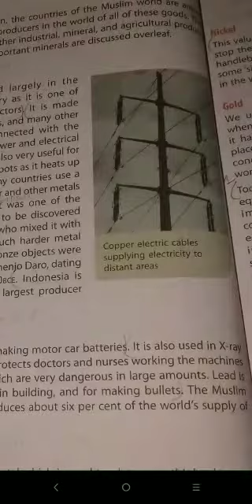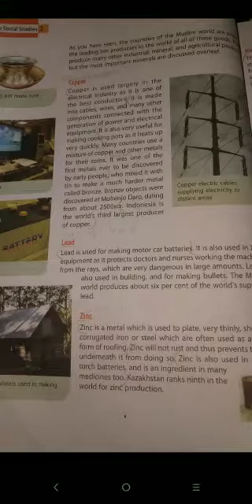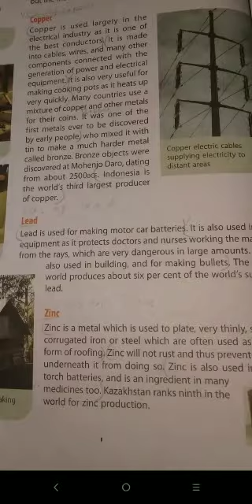Step 7 sst 2 December